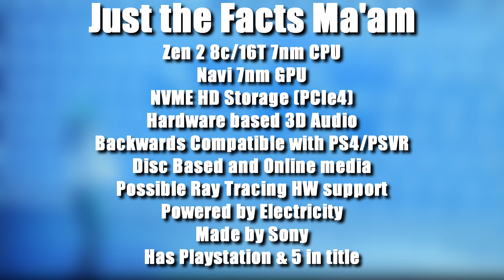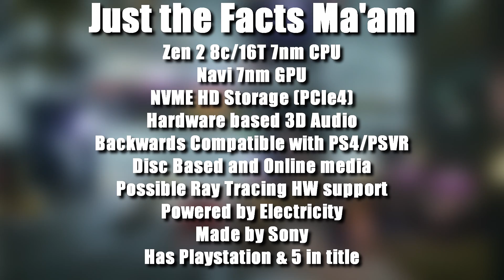PS5 Real hardware spec analysis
Sony have lifted the lid on the PS5 specs. to a degree. But what are they and more importantly what do they mean?

I cover this alongside the much bigger parts we yet do not know and just how excited you should be on the Sayan meter.

Please check out more detail on this and many articles on the